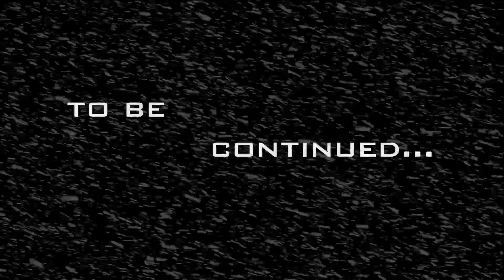Trailer Hunting season 2016-17